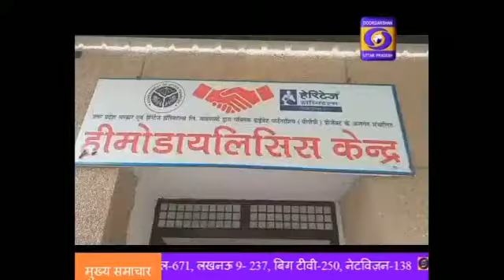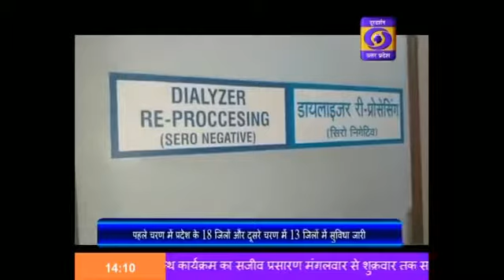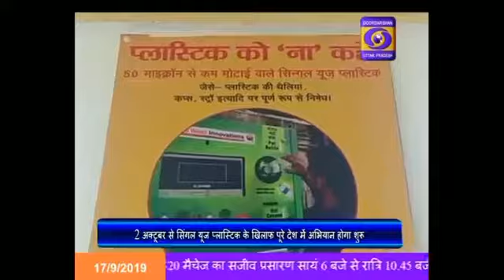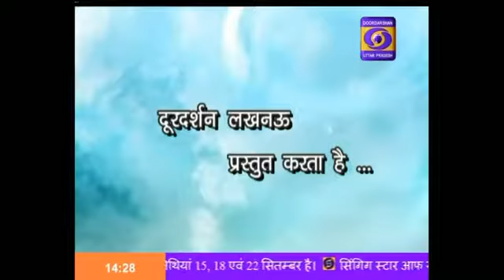नुक्कड़ नाटक में गंगा सफाई की जागरुकता ।। Hindi Samachar, 02:00 PM, 17.09.19